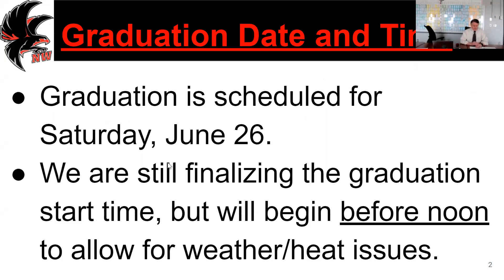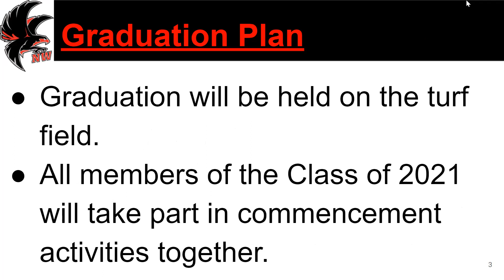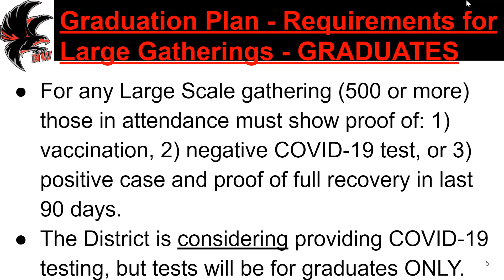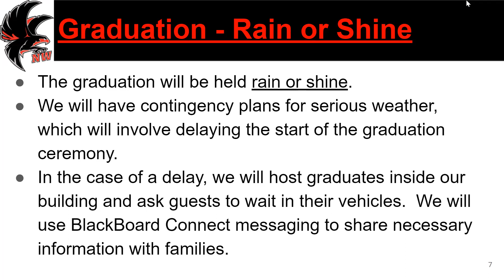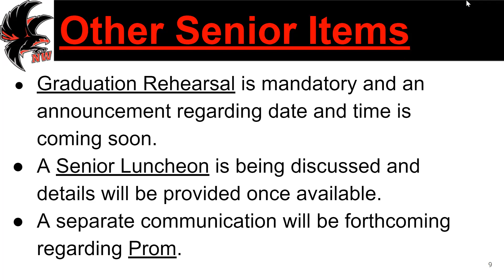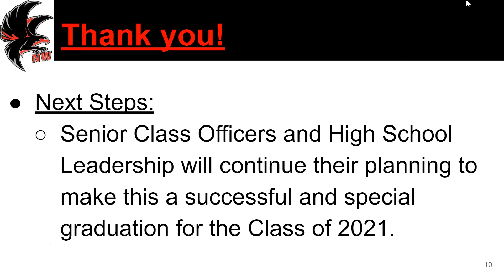Niagara Wheatfield High School: Update on Graduation Planning Spring 2021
Superintendent and High School Principal providing an update on graduation planning